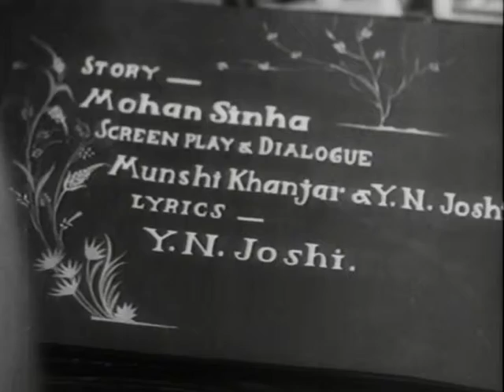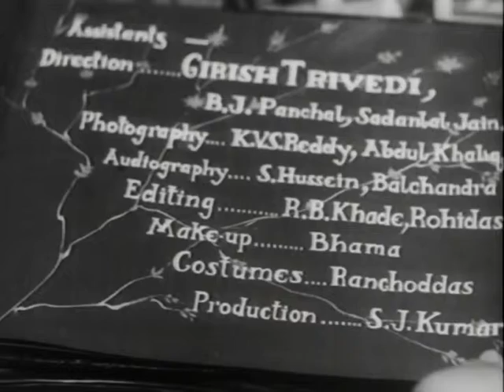TITLE MUSIC ---BY S D BURMAN ---DIL KI RANI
ENJOY ---TITLE MUSIC ---FILM ---DIL KI RANI ---BY ---S D BURMAN ---A CLASSIC ---WONDERFUL ---AMAZING ---LOVELY ---LIVELY ---MUSIC DIRECTOR